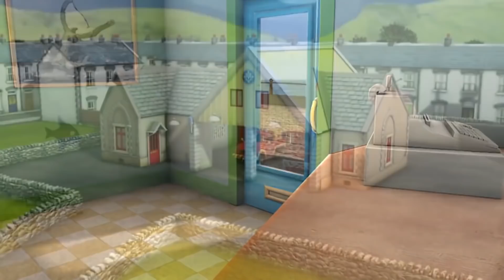Spannende Rettung mit dem Feuerwehrauto | Feuerwehrmann Sam 🌟 Kinderfilm